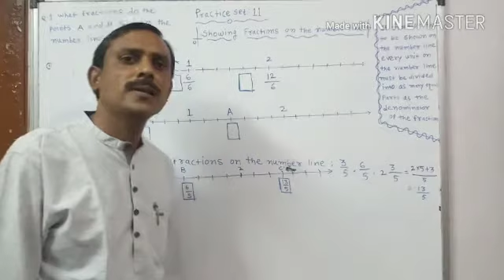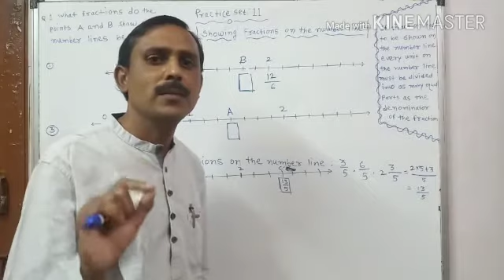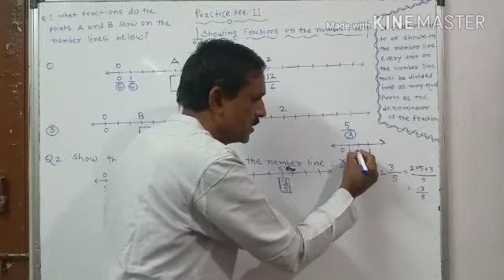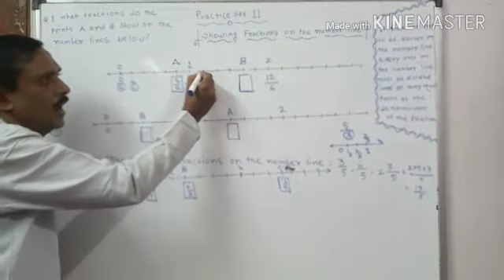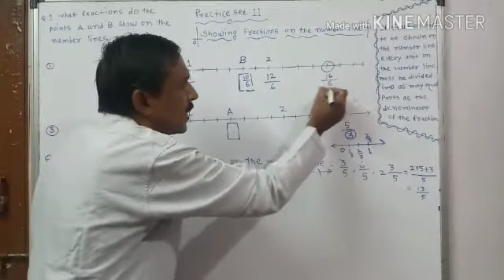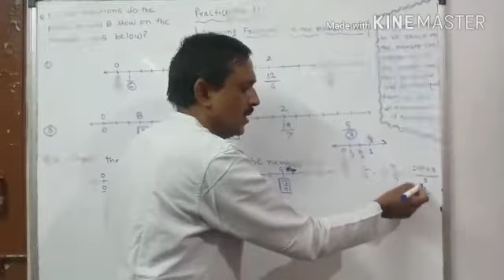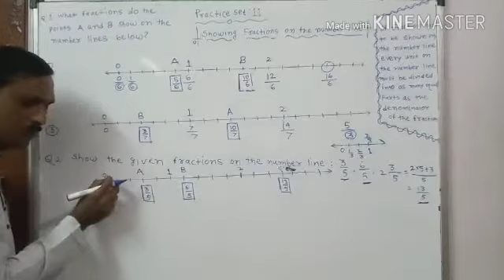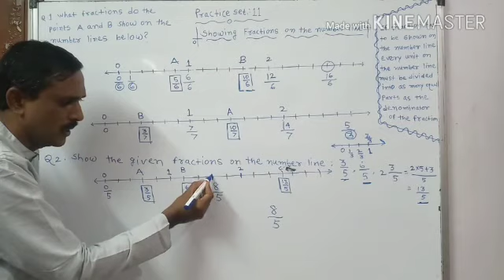Showing Fractions on number line(practice set:11) Class:6th Sub:Mathematics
Video from  Anil Tapdiya Maths (ATM)